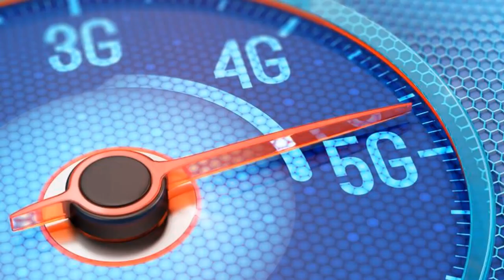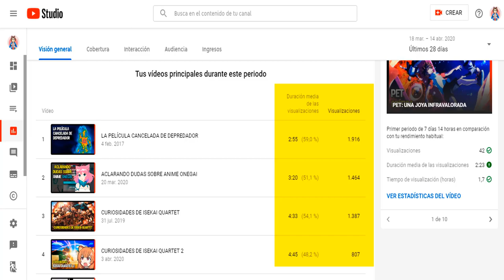DARWIN'S GAME EN EL MANGA | ¿Qué ocurre después?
Darwin's Game fue un anime sobresaliente, pero su final dejó ciertas dudas que el manga pudo resolver ¿Dónde está Kaname? ¿Cuál es el destino de los Sunset Ravens? En este vídeo lo sabremos.